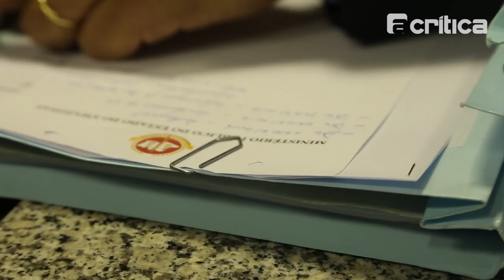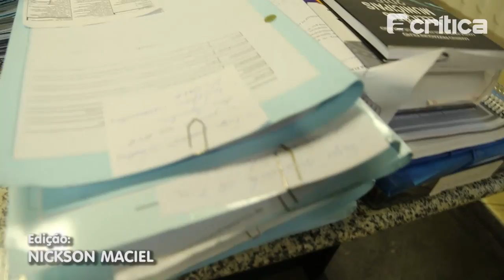MPE vai propôr que bueiros sejam tampados em 120 dias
Ministério Público do Estado reúne hoje com representantes da Prefeitura visando solução do problema. O promotor Paulo Stélio Guimarães falou com o portal acritica.com sobre a questão.